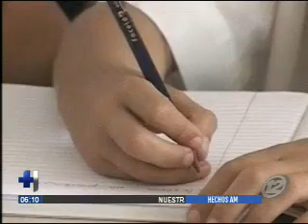Iniciativa busca reformar la ley general de educación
Diputados del FMLN acompañaron una iniciativa del ministro de Educación, Carlos Canjura para reformar la ley general de educación en relación al incremento salarial de los docentes.